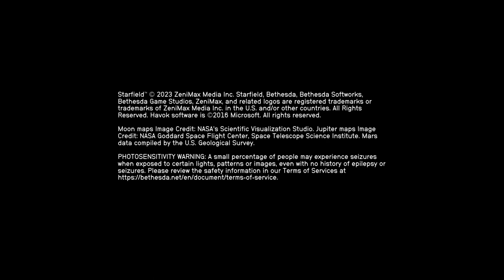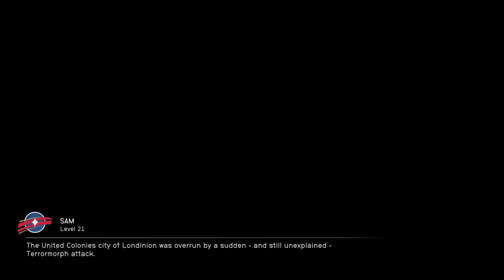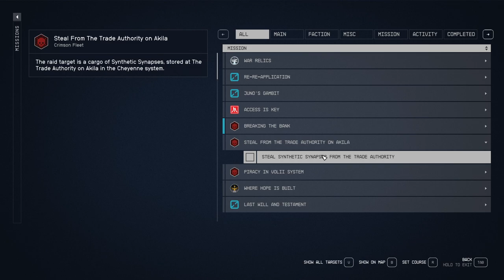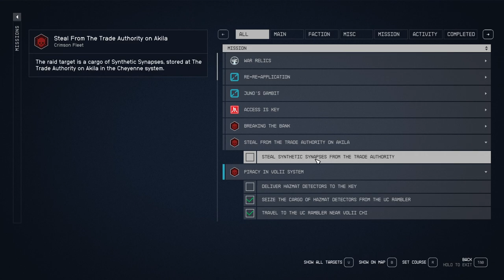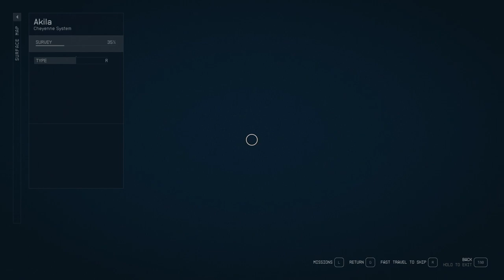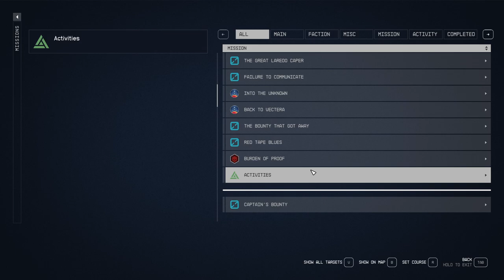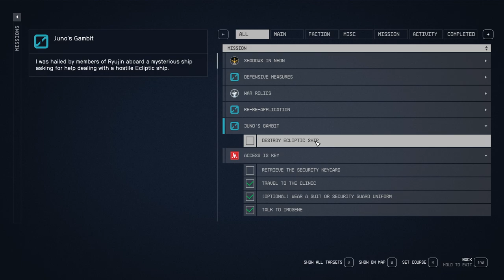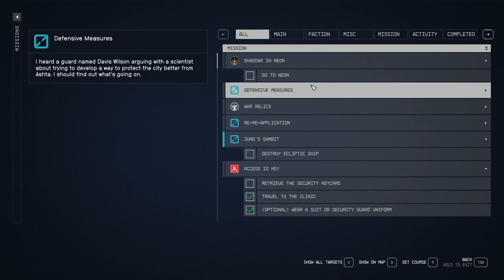STARFIELD Gameplay Walkthrough Part-40 NG PC (HINDI + ENGLISH)